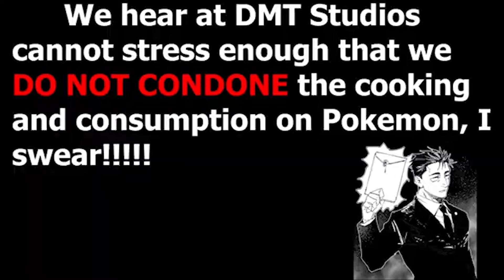Pokemon I could take in a fight (Gen1-3)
Yet another idea I've stolen from Mr. Sunday Movies, just a mashup of my 3 Pokemon Fight Nights, hope y'all enjoy!